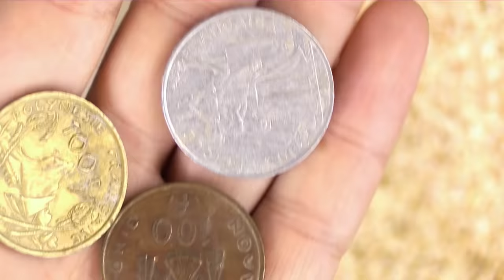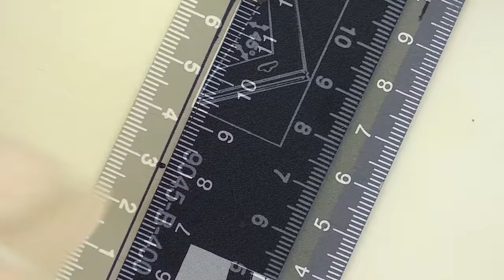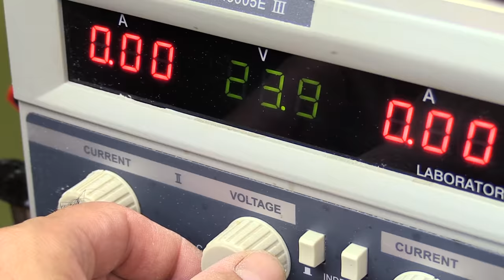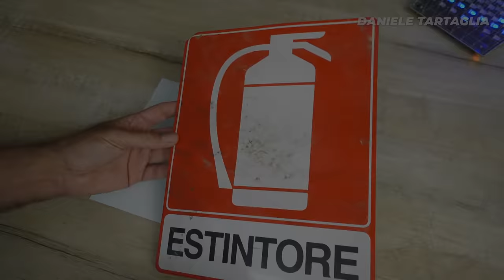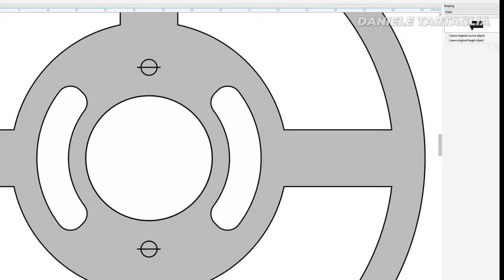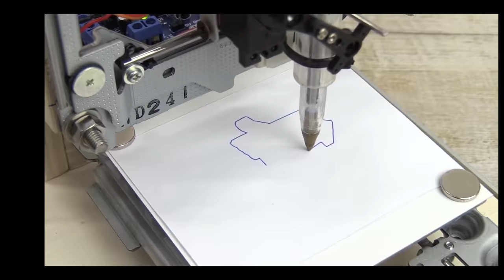3 AMAZING Tools DIY Low cost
Hello everyone, today's video is a compilation of the best TOOLS machines I built on my youtube channel.